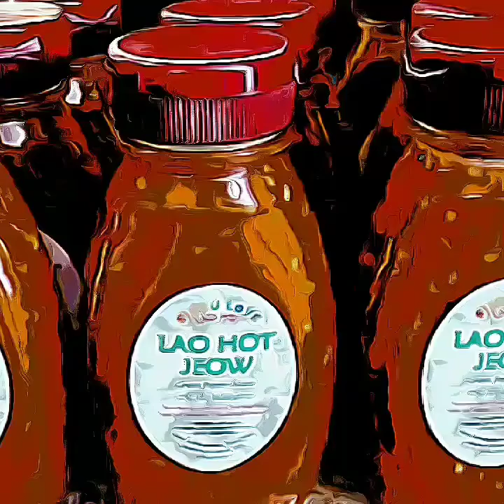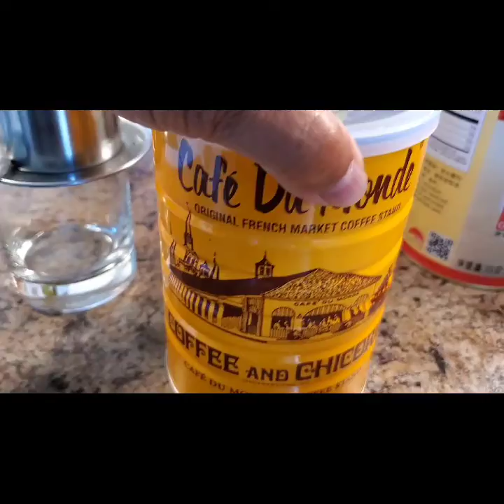Bubble ice milk coffee ກາເຟນົມເຢັນໄຂມຸກ